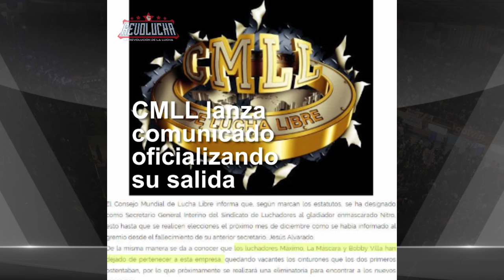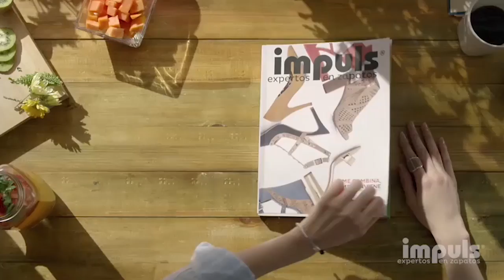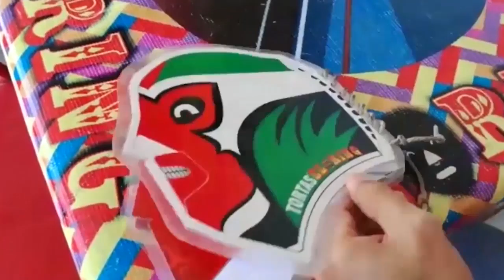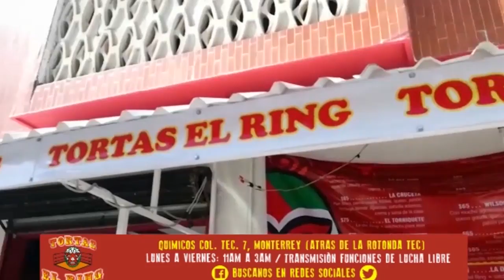Revolucha TV Ep1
Programa semanal de Revolucha!